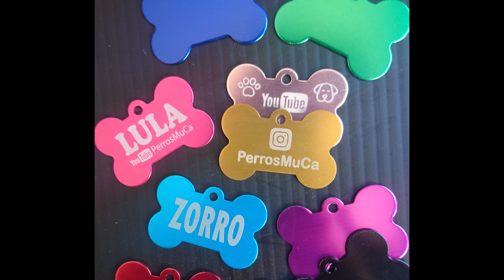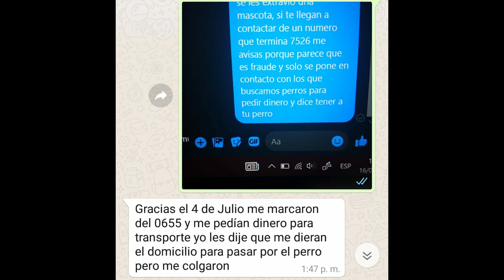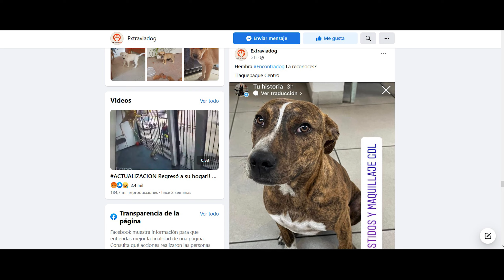PERRO SEMANAS EXTRAVIADO | Perros Mugrosos Cariñosos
Este perro fue extraviado y el desenlace fue inesperado.

OTROS VIDEOS